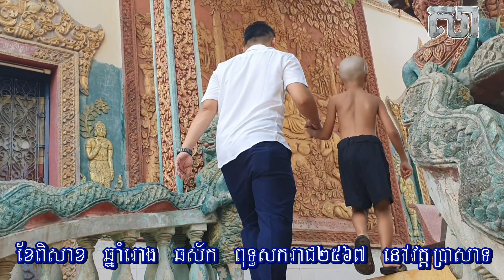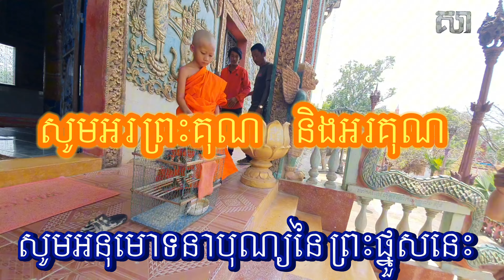កុមារា ម៉ា ហុកលាង សាងផ្នួស ដើម្បីបានជាមហាកុសលដល់អ្នកមានគុណ ជាពិសេសលោកឪពុក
កុមារា ម៉ា ហុកលាង បានសាងផ្នួសនាថ្ងៃពុធ ១កើត ខែពិសាខ ឆ្នាំរោង ឆស័ក ពុទ្ធសករាជ ២៥៦៧ នៅវត្តប្រាសាទ។
មហាកុសល និងអំណាចនៃព្រះផ្នួសនេះ សូមបានជួយឱ្យលោកឪពុកឈ្មោះ គុយ ស៊្រុន បានជាសះស្បើយពីជំងឺ និងបាននៅជាម្លប់ដ៏មហាត្រជាក់ត្រជុំដល់បុត្រាបុត្រីទាំងអស់។
សូមតេជ:នៃបុណ្យនេះបានជួយឱ្យឪពុកឈ្មោះ គុយ ស៊្រុន បានវៀរចាកអំពីកម្មជាអកុសលផ្សេងៗ ព្រមទាំងចាកផុតពីចង្កូមរបស់មច្ចុរាជទៅហោង!